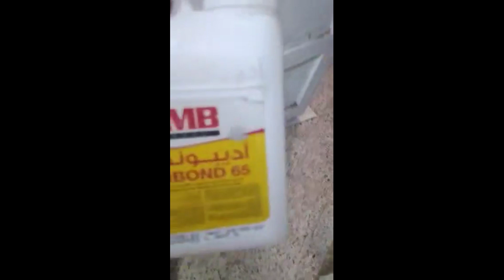لصق السيراميك على البلاط القديم بدون تكسير